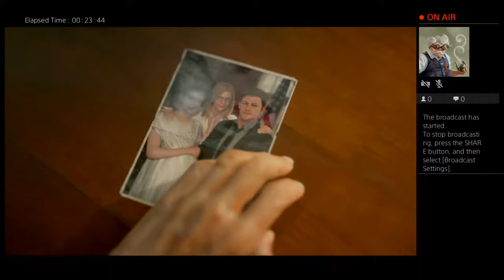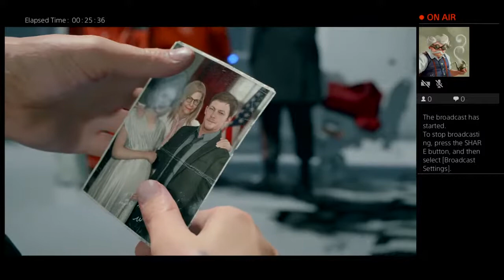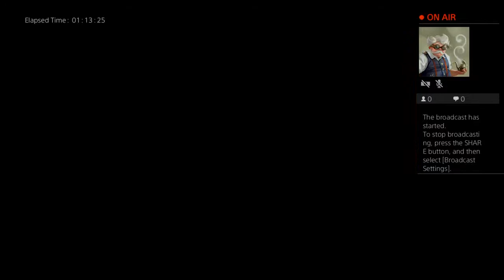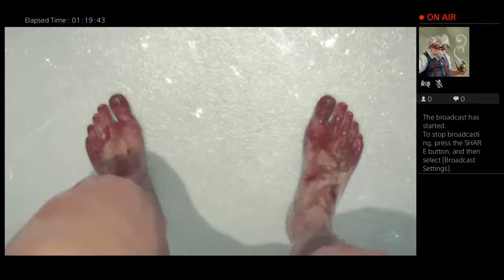Death Stranding Let's Play Part 2